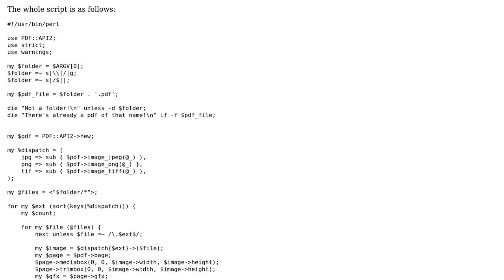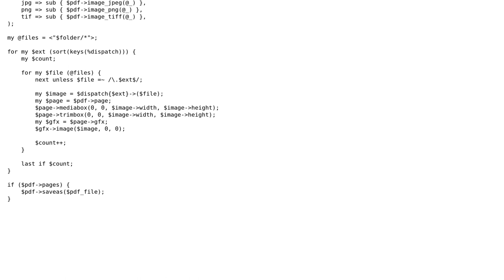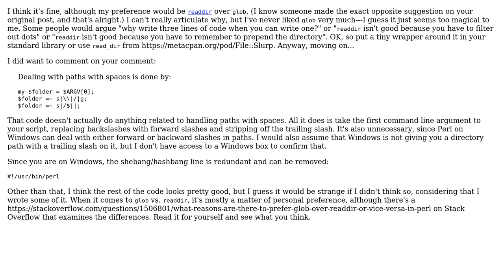Code Review: Dealing with a command line argument (path) with spaces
With thanks & praise to God, and with thanks to the many people who have made this project possible! | Content (except music & images) licensed under CC BY-SA | Music | Images & others | With thanks to user menteith user Matt Jacob and the Stack Exchange Network Trademarks are property of their respective owners. You are responsible for your own actions.